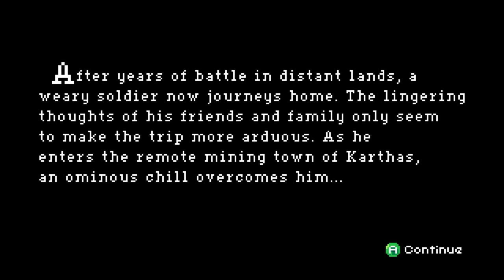Indie B4 Breakfast - Chasm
Chasm is a 2D Action-RPG Platformer currently in development for Windows, Mac, & Linux. Taking equal inspiration from hack 'n slash dungeon crawlers (procedurally generated dungeons, loot drops, etc) and Metroidvania-style platformers, the game aims to immerse you in its 2D fantasy world full of exciting treasure, deadly enemies, and abundant secrets.